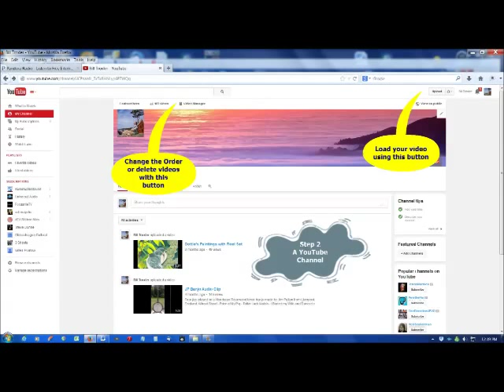Uploading Movies to YouTube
For students enrolled in the Chincoteague Cultural Alliance course "Putting Aural & Video Content on the Web"